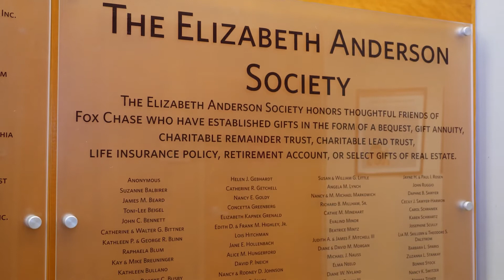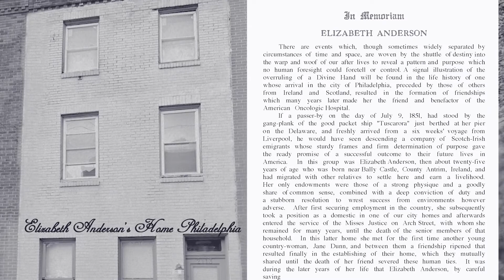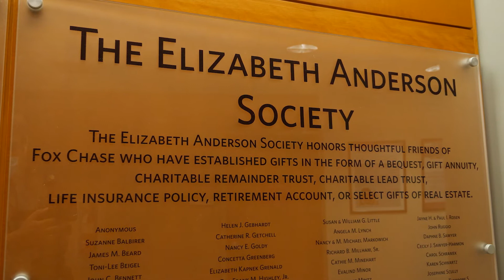Elizabeth Anderson Society - Fox Chase Cancer Center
Elizabeth Anderson was among the first people treated at the hospital that became Fox Chase Cancer Center. She then became our earliest major benefactor. This society recognizes individuals who follow in the footsteps of Elizabeth Anderson by making a planned gift to Fox Chase.